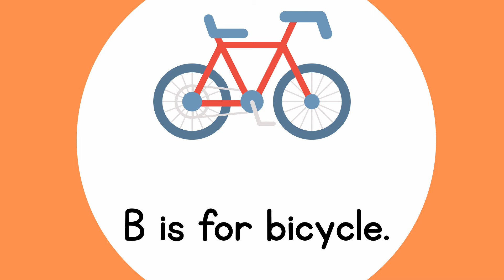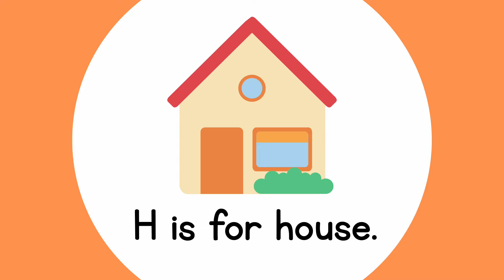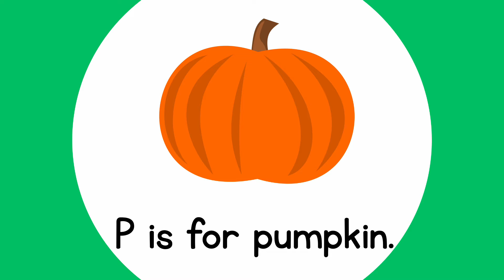Rainbow ABCs: A Colorful Journey Through the Alphabet for Kids